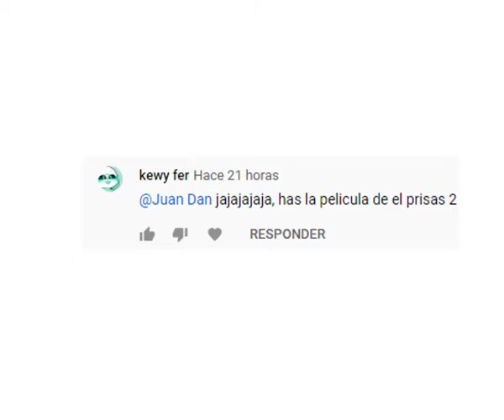EL PRISAS 2 (TRAILER) 2021 (MEMES)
fuuaaaaaa que trabajo